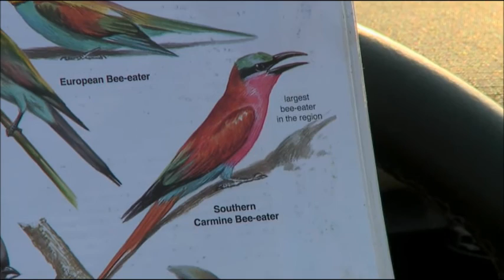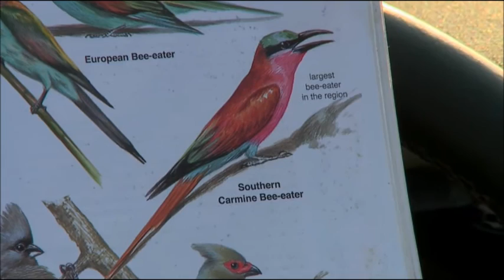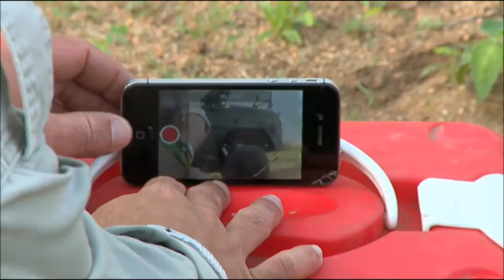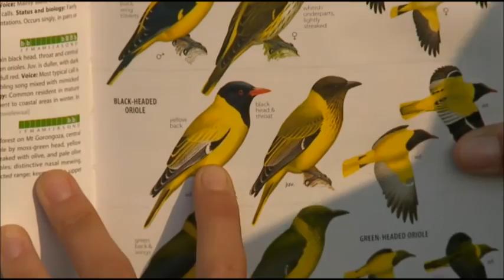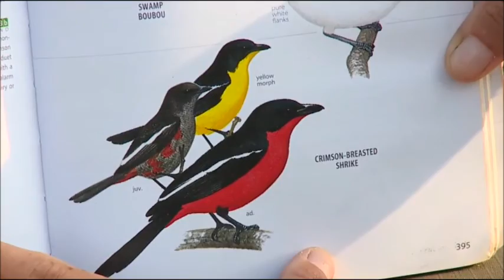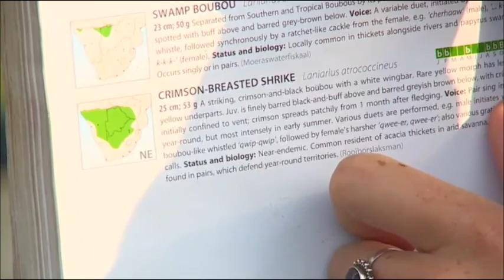WildEarth Safari AM Game Drive 9/23/15